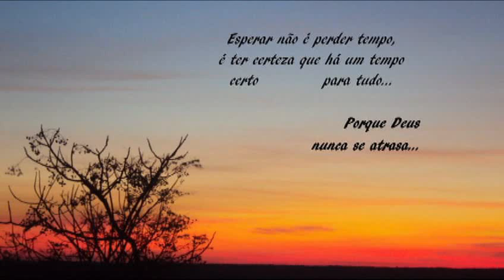Tadeu Ferreira Salvador Amigo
imagem e edição Tadeu Ferreira